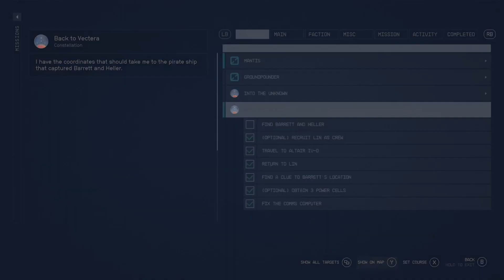My Starfield story Episode 9: Rescuing Heller and Barret. Starfield Gameplay